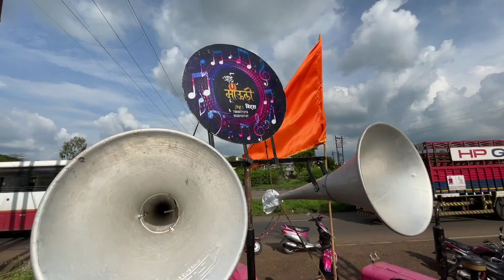Banjo Show Shoot In Kolhapur | Shoot Day Vlog 😍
Shoot Day In Kolhapur 😍

My Equipment
1.Tripod
2.Mobile :- Poco X3